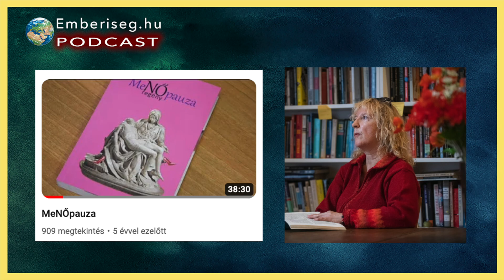Tűzszivárvány - Sári Edina új könyve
Elnézést a hang minőségéért, azért reméljük, hogy a lényeg érthető.
Sári Edina új könyvével ismét tabutémához nyúlt, amely eleve megosztja a társadalmat. Erről beszélgettünk ebben a podcast adásban.